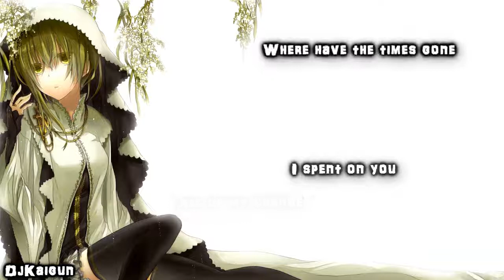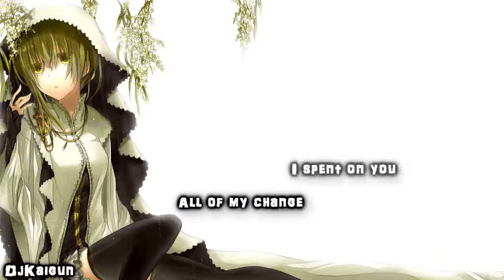【Nightcore】 Payphone ( 公用電話 )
注意:
* 如果喜歡的話，請訂閱和分享...